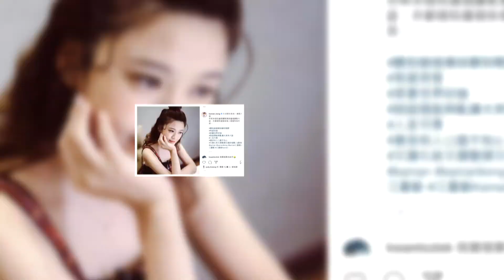馮盈盈生日相約劉佩玥吃飯再慶祝 否認與江嘉敏姊妹情變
馮盈盈與劉佩玥作客《Do姐有問題》，生日開工連收兩個蛋糕，她表示會與劉佩玥相約吃飯再慶祝，並否認與江嘉敏姊妹情變